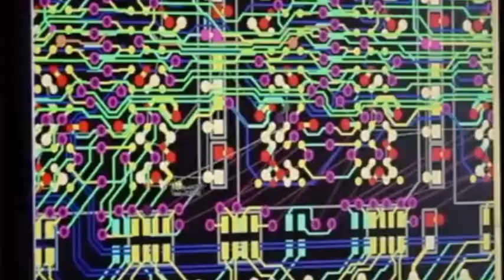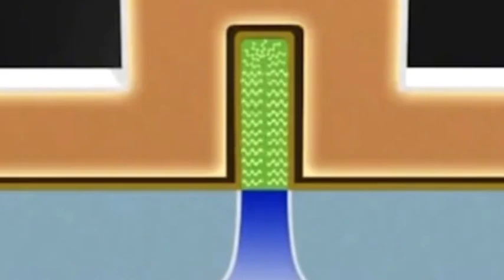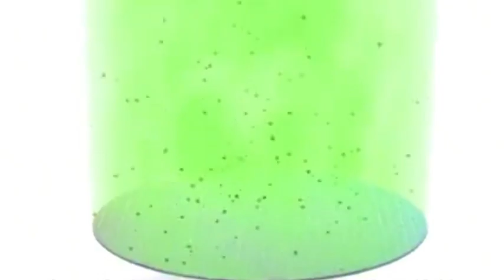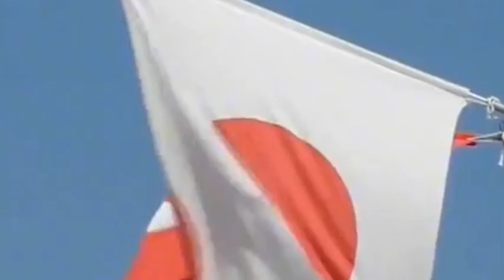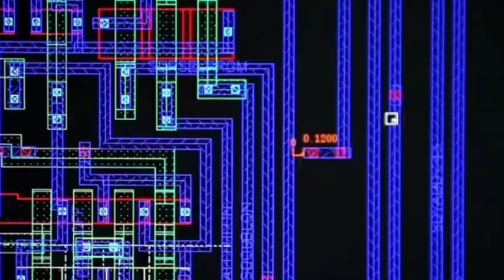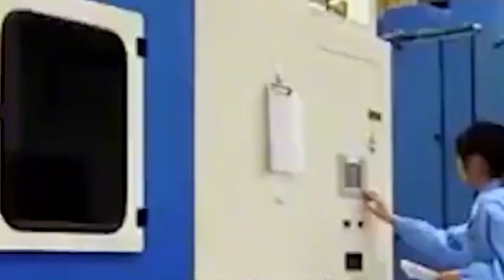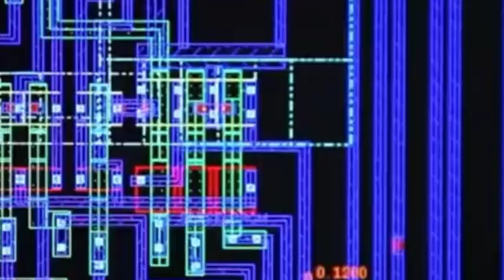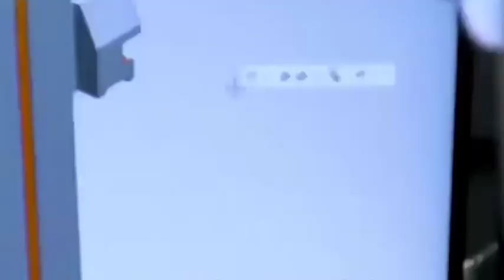The world's first 3nm chip was born? Chinese chip giant officially announced!